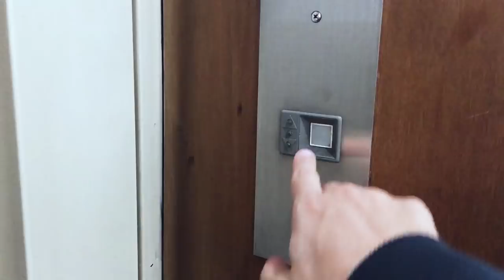VITÓRIA - ES | Praia do Canto, Camburi, JetSki (Drone)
Mostrando as belezas de Vitória com DRONE!
Um vôo mostrando a Terceira Ponte, Praia do Canto, Curva da Jurema, Praça dos Namorados, passando pela Praia de Camburi e finalizando com um passeio de Jet Ski pelo Canal de Vitória saindo do Marina Lounge.

• Índice:
0:00 Praça da Liberdade, BH - indo para Vitória.
0:12 3ª Ponte, Morro do Moreno.
0:23 Decolando dos piers atrás do Shopping Vitória, com vista para o Convento da Penha.
0:31 Cidade de Vila Velha ao fundo.
0:37 Pier atrás do Shopping Vitória.
0:41 Praça dos Namorados, na Praia do Canto.
0:48 Praia do canto e Monte do Mestre Álvaro ao fundo.
0:54 Iate Clube do Espírito Santo.
0:58 Praia do Canto.
1:01 Praia de Camburi.
1:30 Jardim da Penha.
1:39 Marina Lounge, na Rua do Canal, águas do Rio Santa Maria.
2:20 Ponte da Passagem.